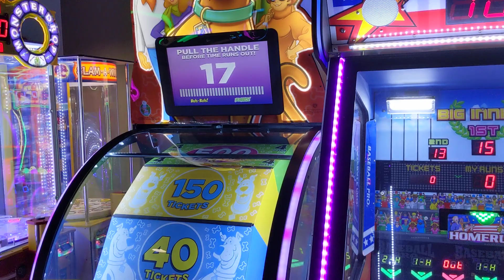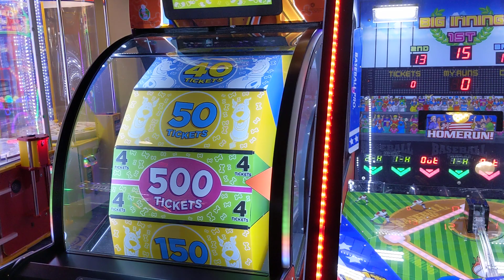The Scooby-Doo Ticket Spin (Can I win the jackpot?)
So did I have any luck playing this ticket game at round one.